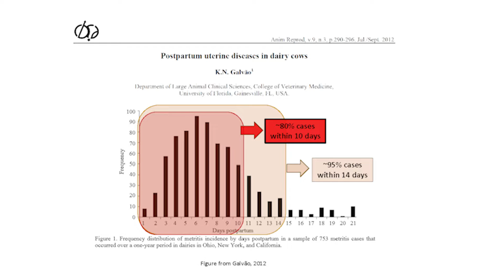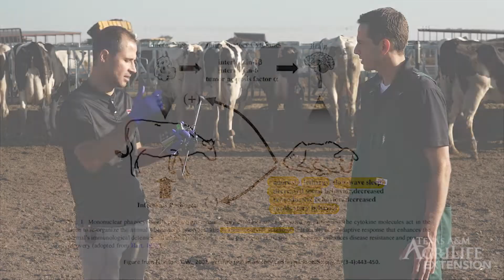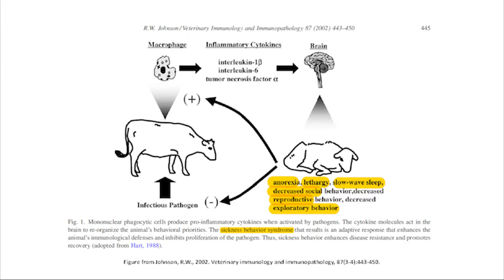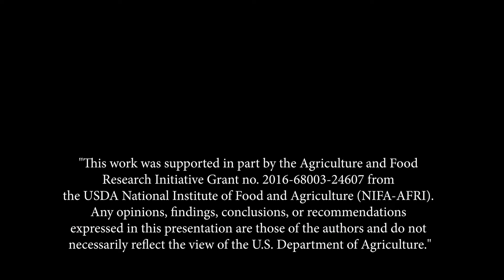Juan Piñeiro - Disease Prevention in Dairy Cattle - Metritis Definition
In this video, Drs. Machado and Piñeiro will discuss what is and what causes Metritis. The views expressed in this video are those of the presenters and do not necessarily represent those of the United States Department of Agriculture